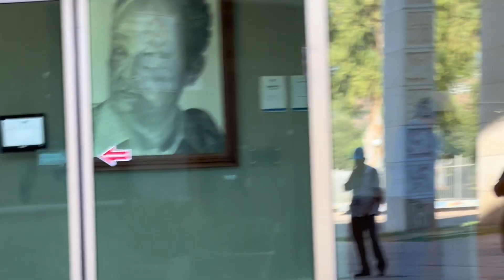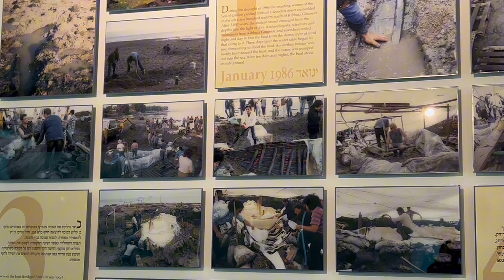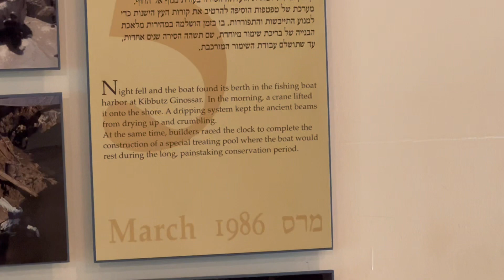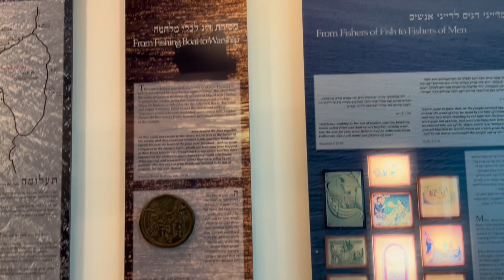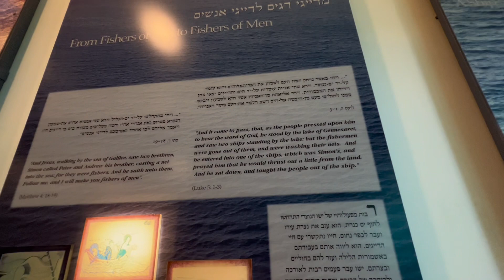Thăm viện bảo tàng về ghe thuyền đánh cá,vào thế kỷ thứ nhất.